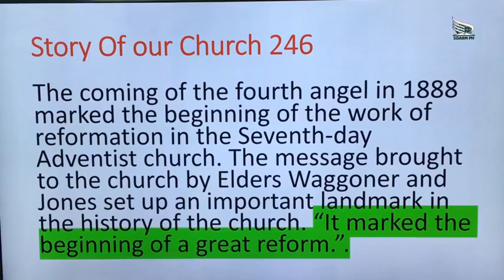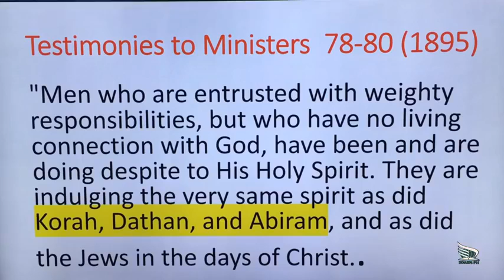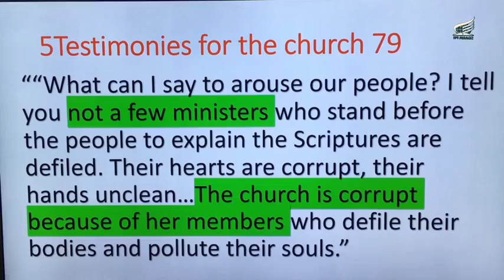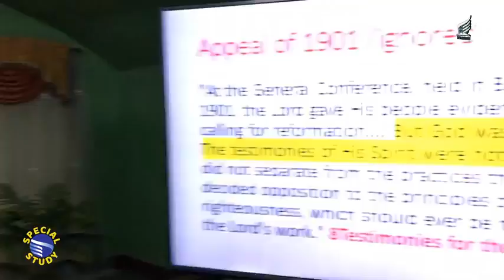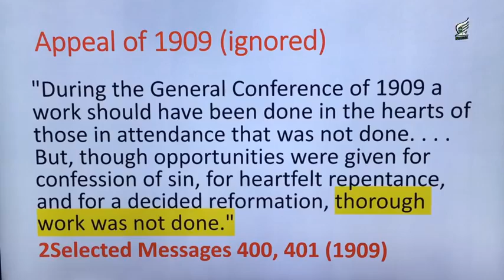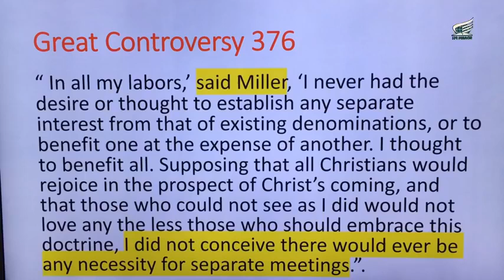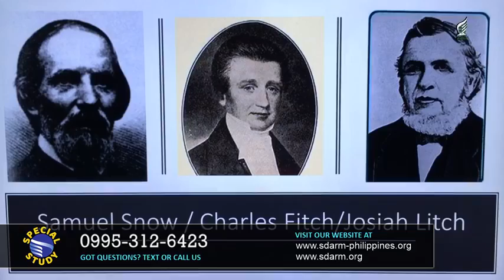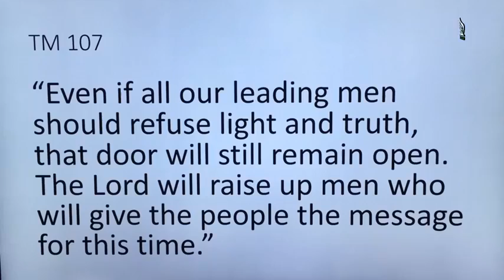That other Angel part 2